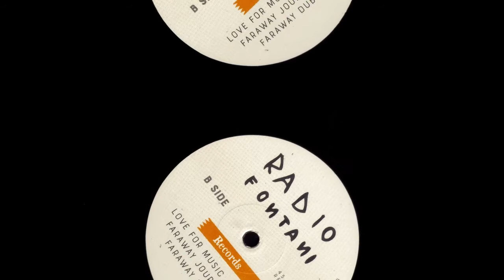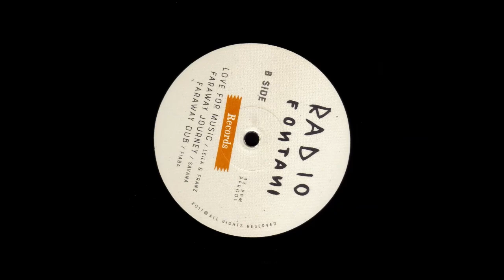Leila & Franz - Love For Music ( Radio Fontani )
Reggae \ New Roots 12" (P)2017 Radio Fontani Records Italy